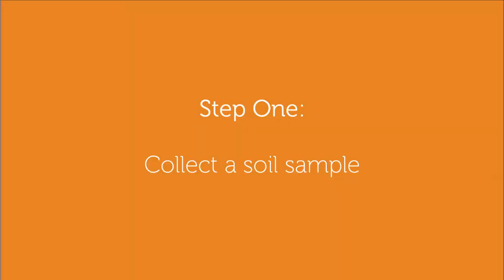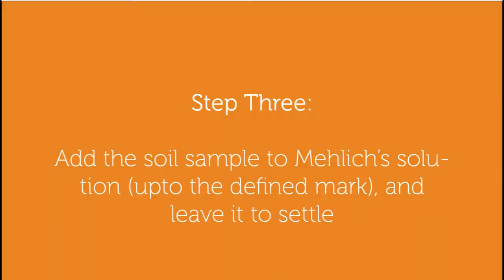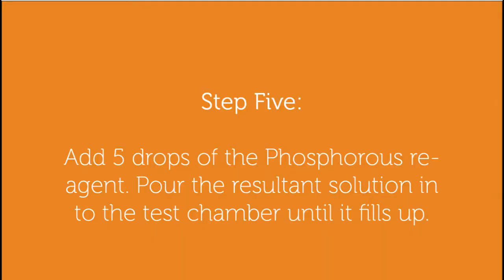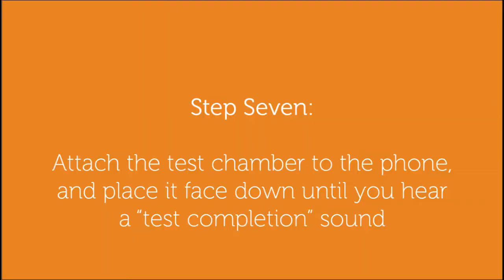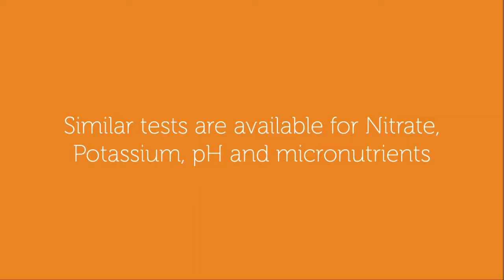Soil Testing Video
A brief tutorial video demonstrating how to conduct a soil test for phosphate using the ffem soil test kit